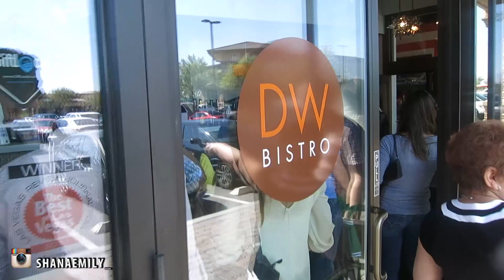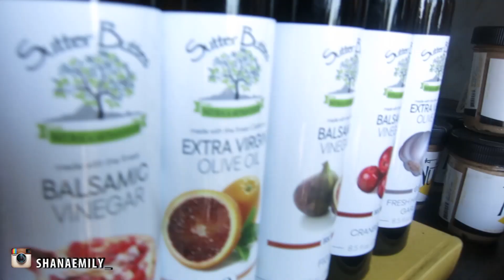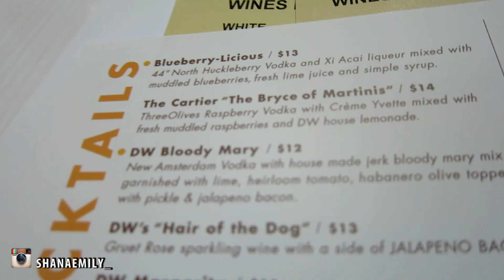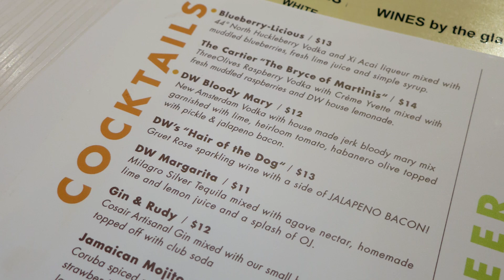NPC Finals I PLACED.....|NPC Atlantis Ep21 Part 2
So excited to share the FINALS and How we did! I placed 4th in Bikini Masters 35+ So excited and Brunch and our cabana day was incredible! Hope you guys enjoy!! xoxo
BUY our tanks! For a limited time I have my tanks available
you can also BUY the ones we made for us

10161 Park Run Drive, Suite 150 Las Vegas, NV 89145 Love hearing from you guys!